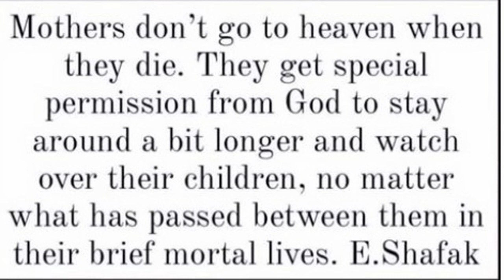“Nënat nuk shkojnë në parajsë kur vdesin”, Robert Berisha rrëqeth me dedikimin për humbjen e së ëmës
“Nënat nuk shkojnë në parajsë kur vdesin”, Robert Berisha rrëqeth me dedikimin për humbjen e së ëmës: Ato marrin një leje speciale nga Zoti për...